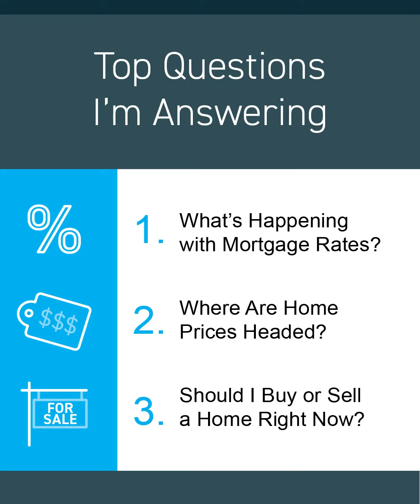Crofton Real Estate - Questions about the Real Estate Market?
Questions about the Real Estate Market?

ABOUT RICK: Rick Gloekler is a full-time Maryland REALTOR® who serves Anne Arundel, Prince Georges, and Howard counties. If you need a REALTOR® in a different area in Maryland, contact Rick! He may be able o still help you.

Rick Gloekler, REALTOR®
RE/MAX Executive